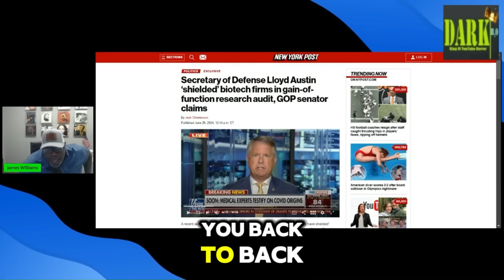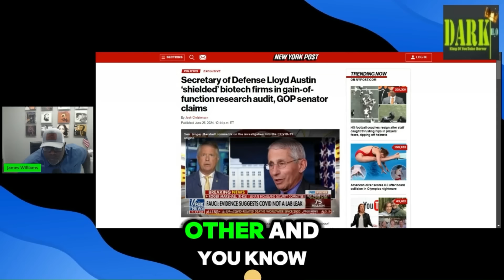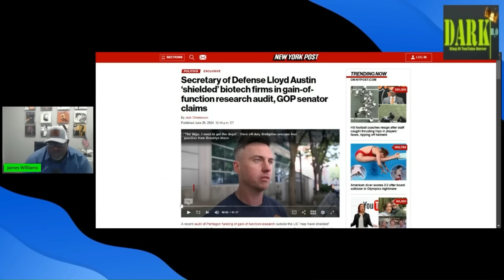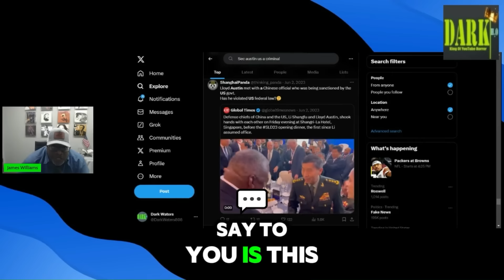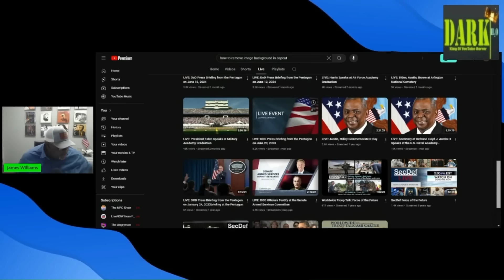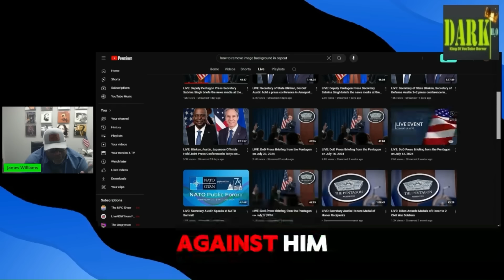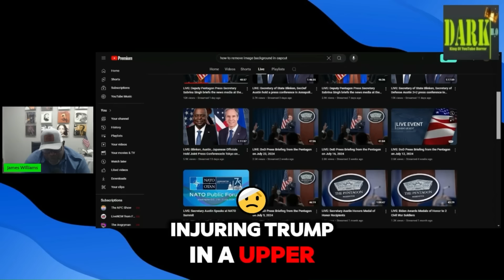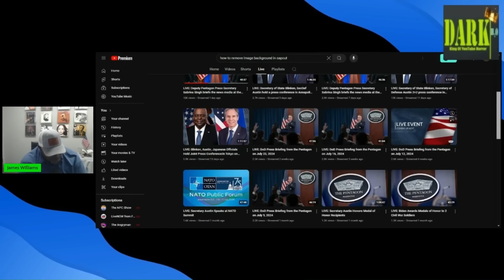The real power in the White House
we delve into the real power in the White House, exploring the question of who is running the White House and who runs the White House in the current political climate. With President Joe Biden at the helm of the Biden administration, many are questioning who's running the White House as we see the Department of Defense seemingly taking control in the absence of decisive presidential leadership. As we discuss this topic, we touch on news related to Joe Biden, Kamala Harris, and even Donald Trump, providing insights into the complex dynamics within the White House. This video brings you the latest US news, world news, and breaking news in politics, shedding light on the shifting power structures within the Biden administration and raising important questions about the real influence behind the scenes.